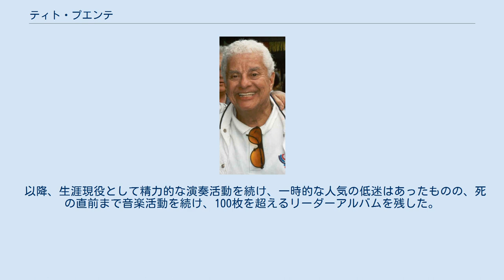ティト・プエンテ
ティト・プエンテ（Tito Puente, 本名:エルネスト・アントニオ・プエンテ・ジュニア、1923年4月20日 - 2000年5月31日）は、米国・ニューヨーク出身のラテン音楽・ミュージシャン。
「マンボの王様」、「ラテンの王様」とも呼ばれ、ティンバレス、ヴィブラフォン、キーボードなど複数の楽器を起用に演奏した。
また、作曲家・編曲家・バンドリーダーとしても足跡を残した。
 1940年代から活躍しペレス・プラードらとともに、1950年代マンボブームの立役者の一人でもある。
プレイヤーおよびバンドリーダーとして、後のラテンジャズやサルサの発展にも寄与し、自らのバンドから多くの後進を輩出した功績もあった。
 スペイン語では息子のことを"-ito"（―ィート）と呼び、プエンテは「エルネスティート」の「ティート」から「ティト」の愛称で呼ばれるようになった。
 プエルトリカンの両親を持つ。
ニューヨーク市マンハッタン北東部のヒスパニック居住区（スパニッシュ・ハーレム）で少年時代を過ごした。
13歳の時、プエンテはラモン・オリベーロの楽団に加入しデビューする。
マチート、ホセ・クルベーロ、ノロ・モラレスの楽団に参加している。
1948年に自己のグループ「ピカデリー・ボーイズ」（プエンテ楽団の前身）を結成。
デビューから1950年代初めのプエンテ楽団にはエディ・パルミエリの兄、チャーリー・パルミエリや、マニー・オケンドが参加している。
ティンバレスは元々は、リズムを支える地味な楽器だったが、プエンテはそれを前面に出すことで、ラテン音楽の主役楽器に押し上げた。
 プエンテの代表曲である「Oye Como Va」（邦題：僕のリズムを聞いとくれ）は、ラテンロックバンド、サンタナにカバーされ、ラテン世界以外にも知られるようになった。
プエンテはライブで「サンタナの曲をやってくれと言われるんだ」とジョークを飛ばし、観客を笑わせていた。
 以降、生涯現役として精力的な演奏活動を続け、一時的な人気の低迷はあったものの、死の直前まで音楽活動を続け、100枚を超えるリーダーアルバムを残した。